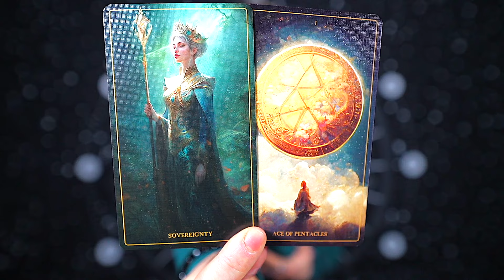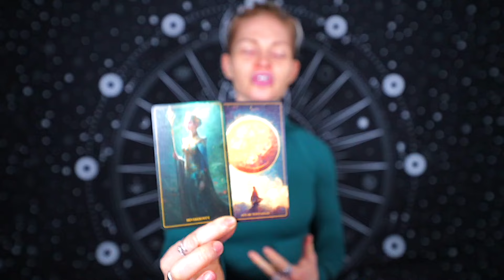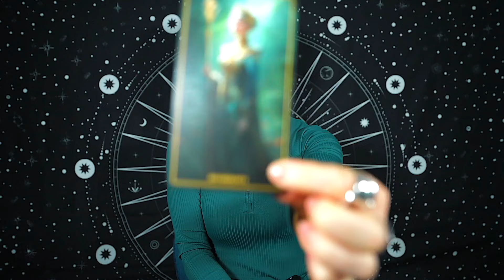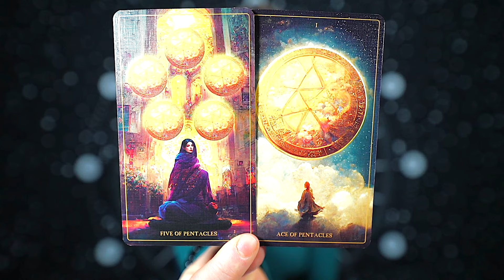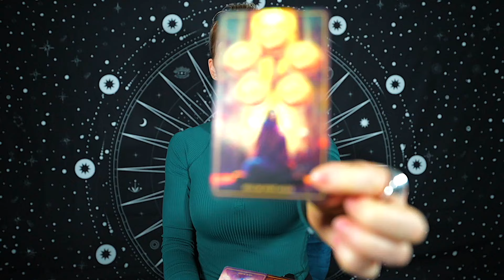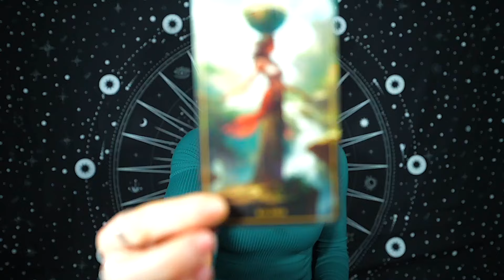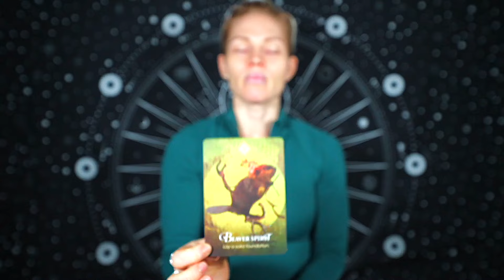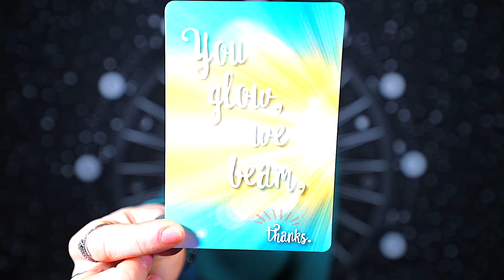SCORPIO — I’VE NEVER SEEN THIS IN A TAROT READING! — WOW!! — SCORPIO MARCH 2024